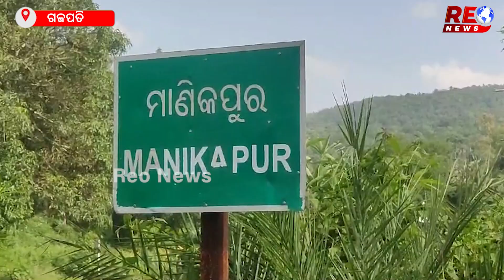ବିଜେପି ସଭାପତିଙ୍କ ସମୀକ୍ଷା ବୈଠକ